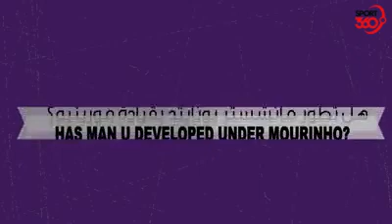Debate: Has Jose Mourinho improved Manchester United since joining?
Our writers sit down to discuss whether Jose Mourinho has improved and developed Manchester United since he joined as manager in 2016.